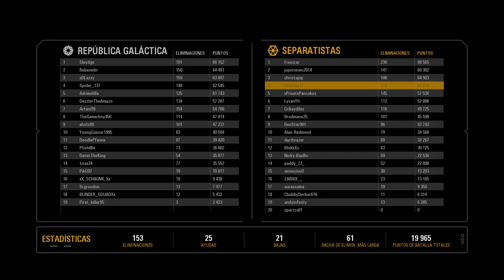Star Wars Battlefront 2 - Capital Supremacy - Kamino - Supremacia Capital